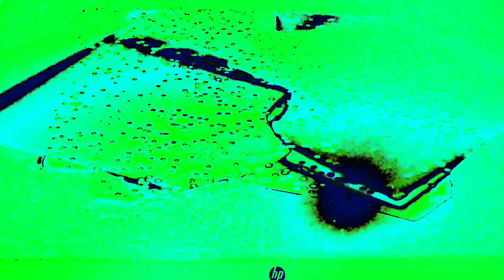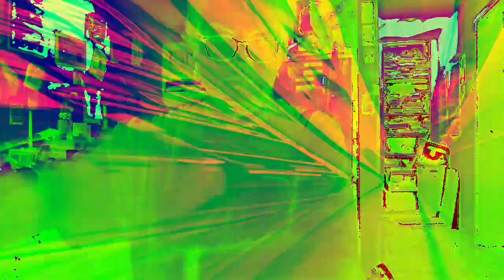Movie 22 12 09 16h32m12s part of the 10 minute video collection *Photosensitivity Warning*